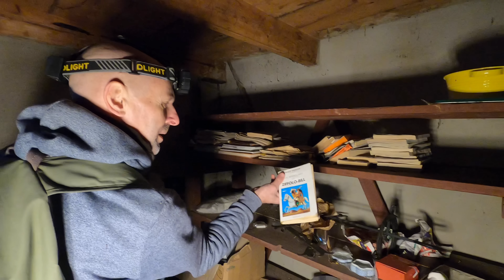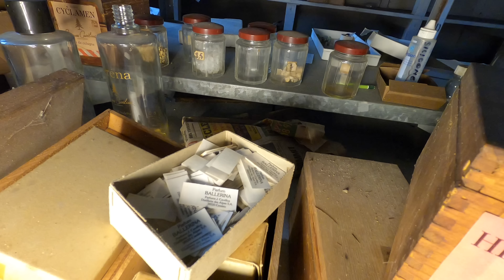DANGER de MORT dans ce LABORATOIRE ABANDONNÉE... (urbex)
Bonjour à tous, nous partons explorer aujourd'hui une ancienne parfumerie abandonnée depuis de nombreuses années... Nous ne connaissons malheureusement pas les causes exactes de son abandon mais nous pensons que les nouvelles normes n'étaient pas mis en vigueur... Nous allons faire de nombreuses découvertes dans ce laboratoire avec de nombreux animaux empaillés... A très bientôt et bon week-end...